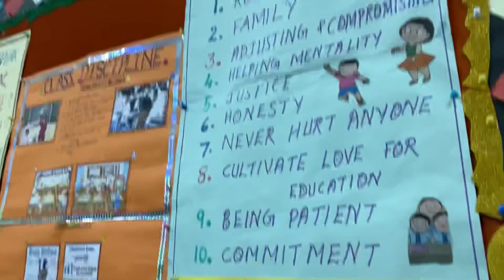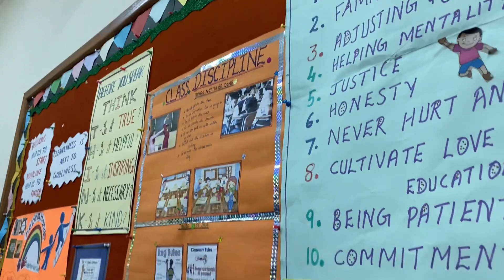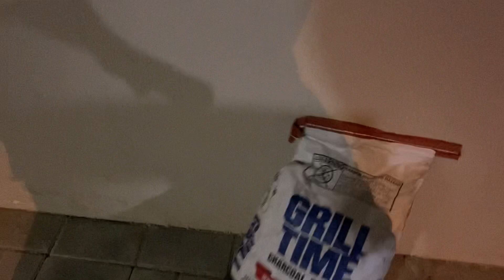🔥ചിക്കൻ ഗ്രിൽ റെസിപിയും മോന്റെ സ്കൂളിൽ പോയ വിശേഷവും chicken grill#shazin kitchen world